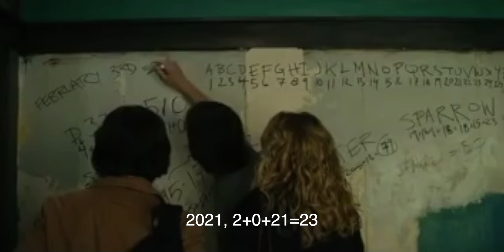Búcsúzás 2020-tól – F1 villámhíradó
Forma 1 villámhíradó, az elmúlt napok legizgalmasabb F1 híreivel.

Ha csak pár perced van, hogy képbe kerülj, itt gyorsan megtudhatod, hogy mi történt az elmúlt napokban a száguldó cirkusz háza táján.

🕘 Ha sietsz ide pörgess:
00:00 Felvezető kör
00:12 Abu-Dzabi összefoglaló
00:32 Mclaren 3. hely
00:41 Csapatsorrend latolgatás 2021
01:06 Károlyok a Ferrariban
01:22 Carlos üléspróba
01:47 Búcsúzás a csapatoktól és csapattársaktól
03:18 Bejelentések
04:16 Hülkenberg jövője
04:30 2021-es versenynaptár
05:21 Bereznay Dani dobogó
05:46 László Attila FIA díjat kapott
06:07 Levezető kör
06:32 Baumgartner Zsolt „rekordja”

Ha szereted Bereznay Dani vagy Chain Bear videóit, nálam is jó helyen jársz :]